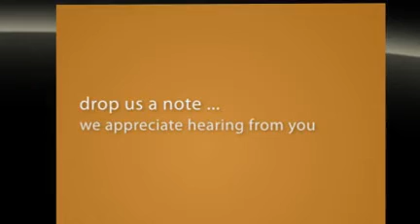introducing Streetpainting.nl 3D stuff